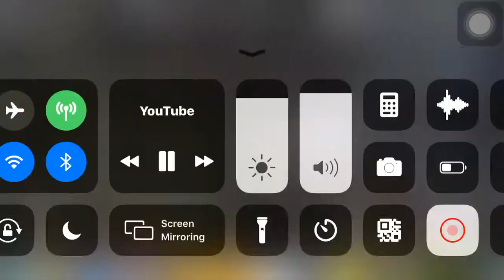Darebolic Appears l Ultraman Trigger Ep 14